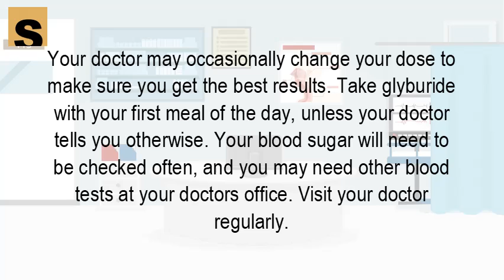How do you take glyburide